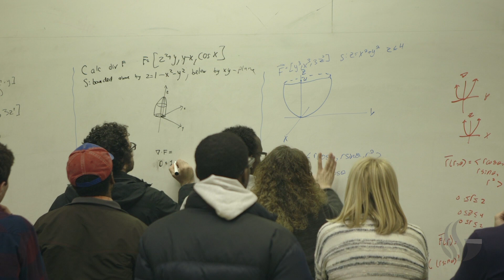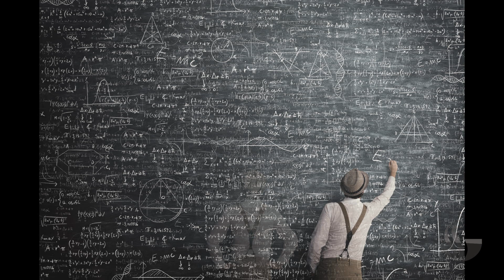Major In A Minute: Mathematics & Statistics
This video highlights the major, Mathematics & Statistics.